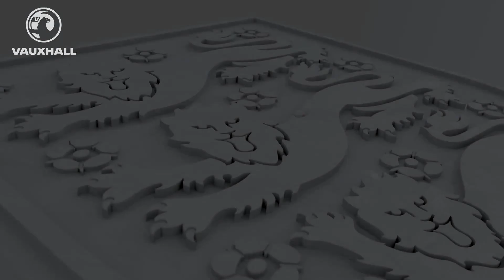Jordan Henderson on learning from Steven Gerrard | FATV Meets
As part of our 'FATV Meets' series, we sit down with Liverpool and England's midfield stalwart Jordan Henderson. He discusses learning from Steven Gerrard, the pain of defeat in the World Cup and hopes for a bright future.